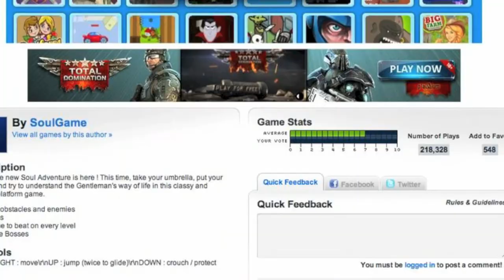The Gentleman Ep. 1